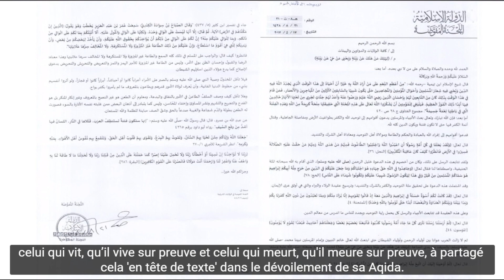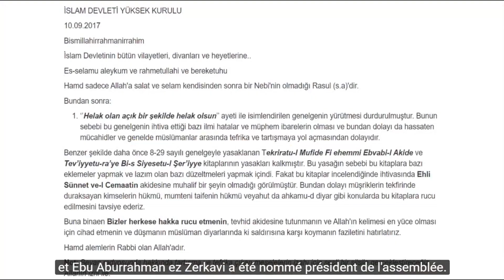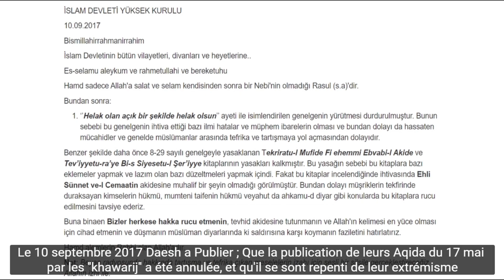DAESH a Changé sa Aqida (Croyance) | LE VRAI VISAGE DE DAESH | Chapitre 1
FRANSIZCA: "IŞİD'in gerçek yüzü -1-"

La Aqida de DAESH est si mauvais que pas 6, en effet 60 vidéos seront pas assez.

Ceux qui veulent avoir des informations plus détaillées sur le shirk et leur Kufr(mécréance)  de l'organisation  DAESH peuvent trouver autant de preuves qu'ils veulent dans ces 2 chaînes de Telegram (elles diffusent en arabe). Voici le credo malpropres de l'Etat islamique avec des centaines de documents, des témoignages, des enregistrements sonores, des vidéos et des photos:

Les organisations armées mondiales ont endommagé la Oummah islamique (à long terme), Leur Aqida et une Aqida de Kufr, sapant l'invitation et les gains résultant de l'invitation, et le pain de l'Occident a été enduit de pétrole. Deux croyants ne sont pas en désaccord pour voir cette vérité, sauf ceux qui on oublié l'au-delà.

Vous pouvez également soutenir en aimant et en commentant.